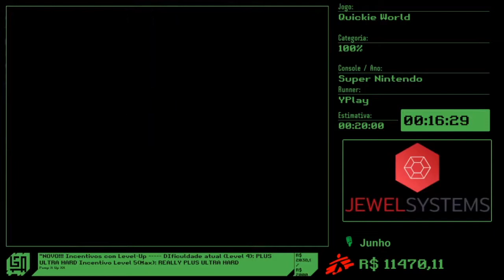(GRAVAÇÃO BRAT 02/04) RETRANSMISSÃO CORRIDA YPLAY (COMENTARIOS DMAREK E WILL GAMES)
Saalve Galera, beleza??
Essa é a retransmissão da corrida de QUICKIE WORLD 1 do streamer YPlay no evento da BRAT ao vivo que ocorreu no dia 02/04 (sexta-feira) em que foram os comentário meus DMarek Games e do Willians Fernando (Will Games). O evento foi transmitido na Twitch. Nesse momento estou retransmitindo no meu canal lá na twitch: